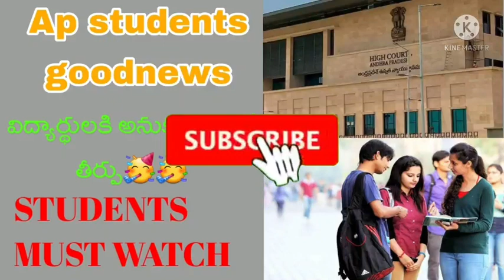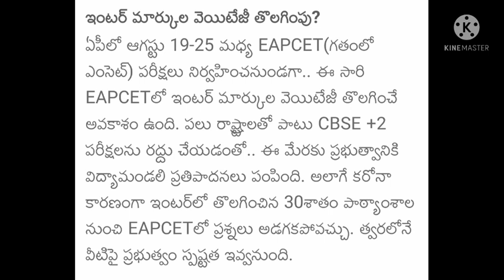Good news to ap 10th inter students||cancel ap board exams||ap 10th inter exams latest news today